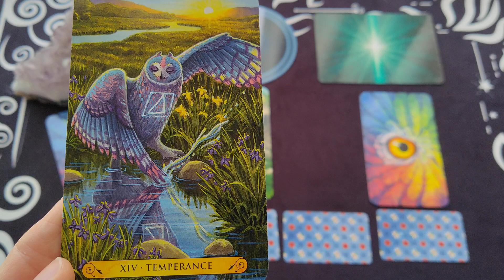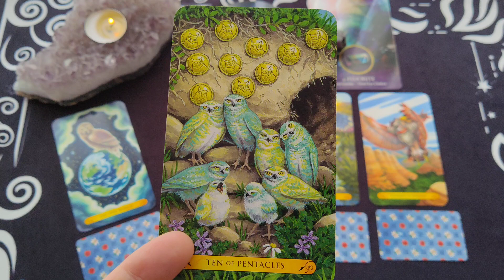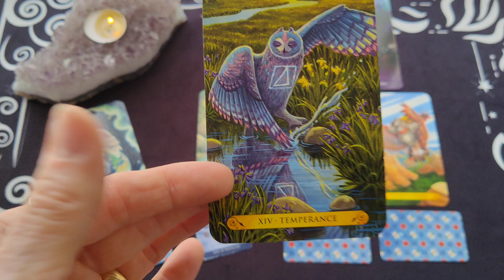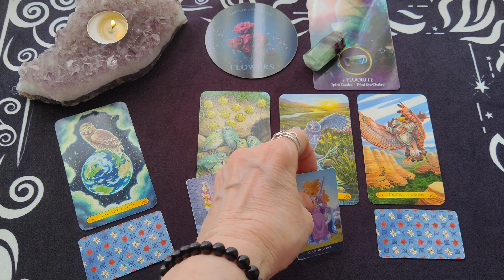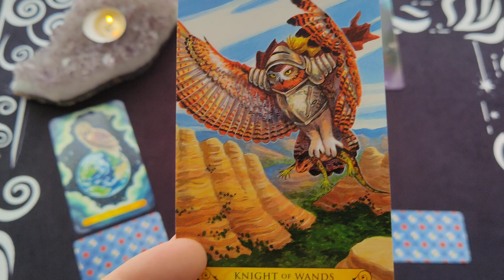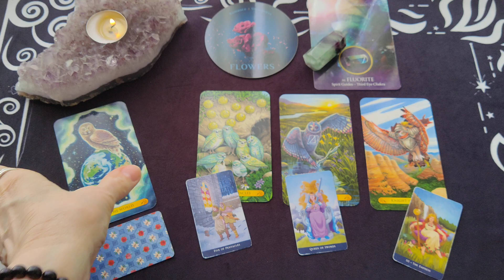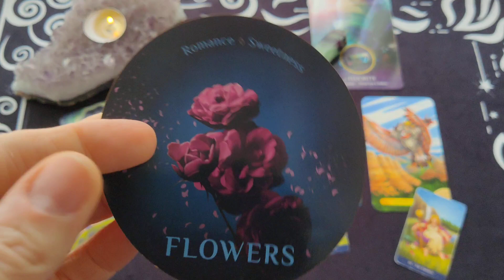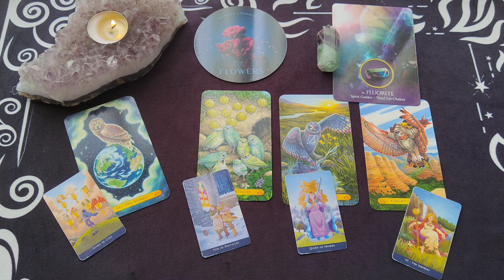Gemini Weekly Tarot Reading ~ March 6-12, 2023 ~ EXCITING GEMINI....TAKING THINGS TO THE NEXT LEVEL!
Here is your Gemini Weekly Tarot Reading for March 6-12, 2023

The Tarot of the Owls Deck - Pamela Chen
Coffee Cup Oracle Cards - Amira Celon